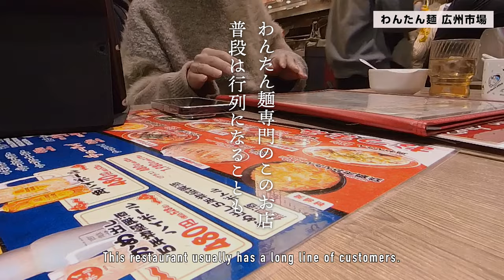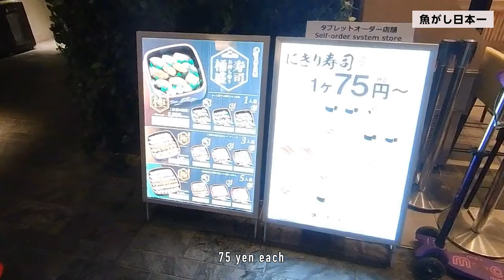【東京 田町】ムスブ田町で厳選の三軒はしご｜中華に洋風大衆酒場と寿司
お店のクオリティが高いと評判のmsb Tamachiの飲食エリアではしご。

【今回は三軒】
00:00 イントロ
00:54 わんたん麺 広州市場
01:53 大衆酒場 ゼニバ
02:59 魚がし 日本一

【msb Tamachiのレストラン店舗】
・秋田比内地鶏生産責任者の店　本家あべや
・ムスブ田町魚金
・寿司 魚がし日本一
・With Green
・＆COFFEE MAISON KAYSER
・ボクデン 芝浦店
・広州市場
・シュマッツ・ビア・ダイニング
・大衆酒場 BEETLE 田町
・天使のハイボール
・むさしの森Diner
・えひめ宇和島　かどや
・神楽坂　九頭龍 msb Tamachi店
・千寿 一歩一歩
・大衆肉酒場 ゼニバ
・こびんちょ
・牛たん酒場　たん之助
・玉 GYOKU
・トンカツ X